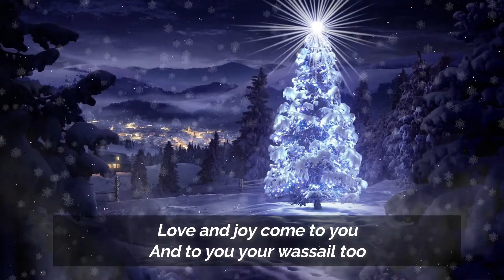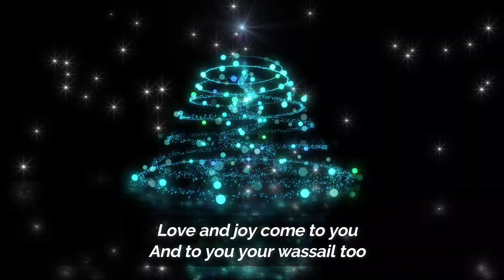Here We Come A-Wassailing with Lyrics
We LOVE being topical on this channel, and as we start to say goodbye to 2020 and welcome 2021, I'd like to take this opportunity to send greetings to everyone who visits my channel. I have truly appreciated your support in reaching a few milestones since I started posting lyric videos in September. So far, we stand at 66 subscribers with over 5,700 views for 52 videos. :))

I should explain a little about wassailing. I've known this song from my childhood and realise it is not sung much these days but shows up on the occasional album. It is associated with carol singing and house visiting. I like the sentiment of the song - to send God's blessings and best wishes for the new year.

We love to hear from you and get feedback! :)